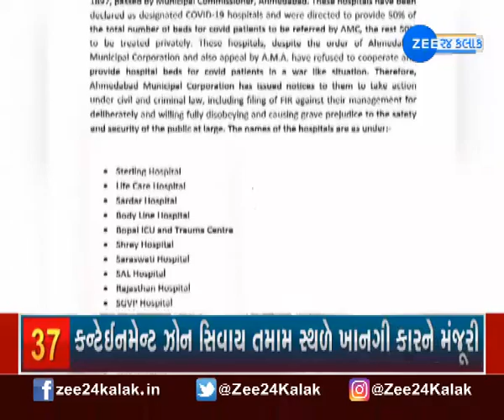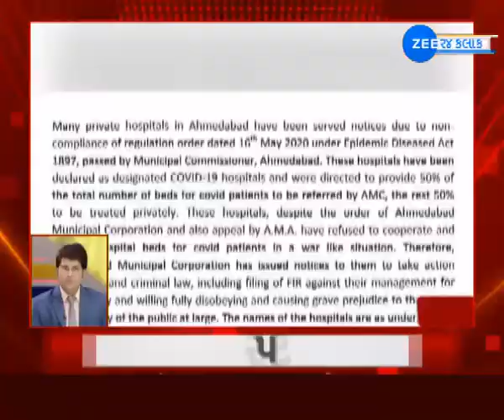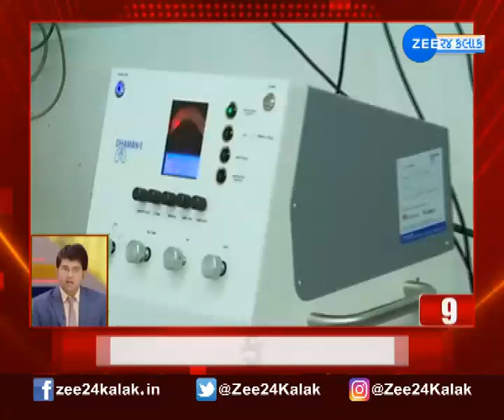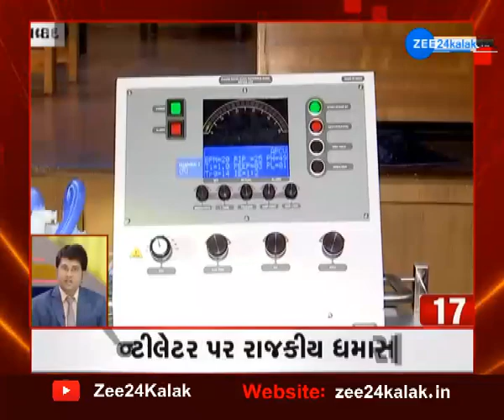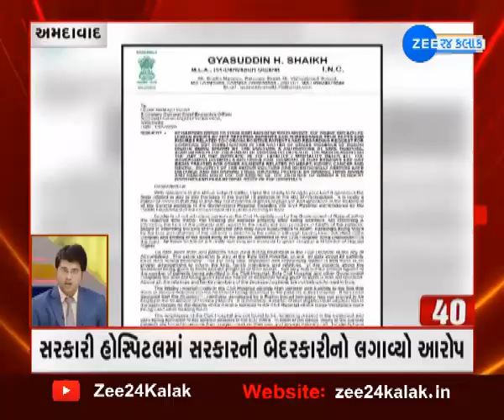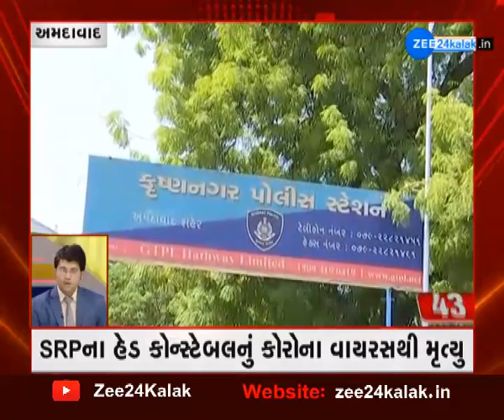Fatafat news | ફટાફટ ખબર | Corona virus update | Lockdown 4.0 | Gujarati news